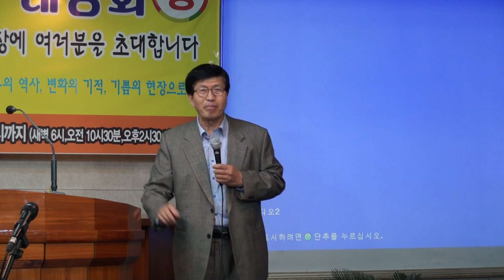1701120 /지제교회 / 성령축복성회 / 김원회목사 / 설교 / 행2장36 / 기름부음 / 코리아선교방송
1701120 /지제교회  / 성령축복성회 / 김원회목사 / 설교 / 행2장36 / 기름부음 / 코리아선교방송